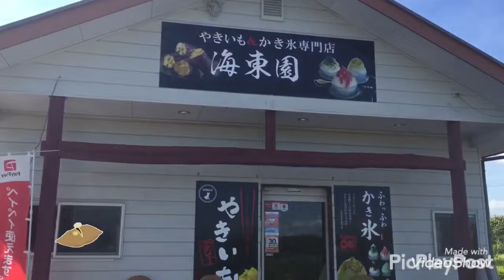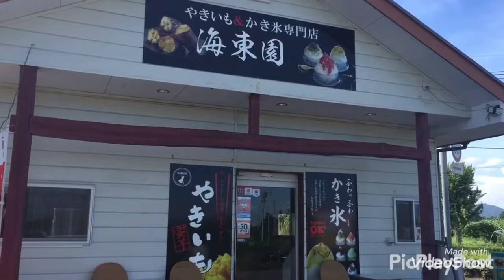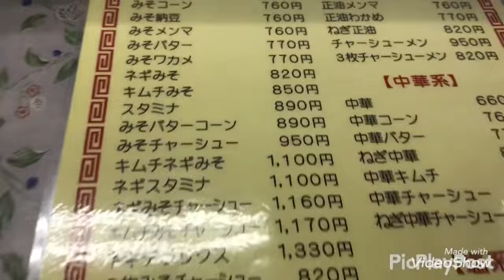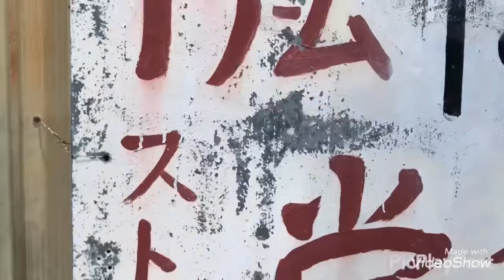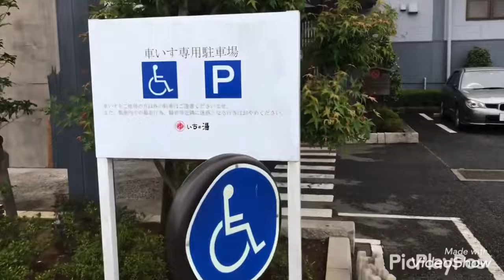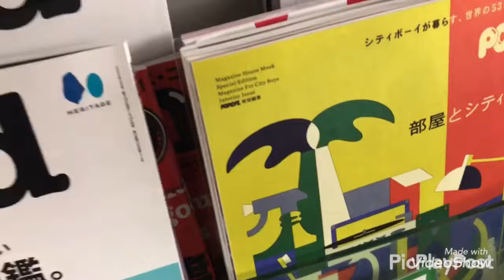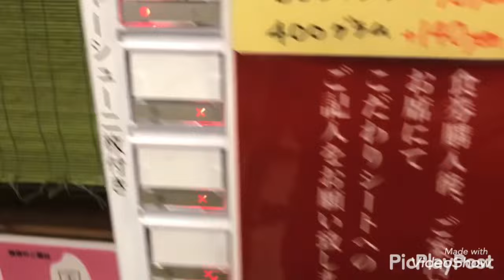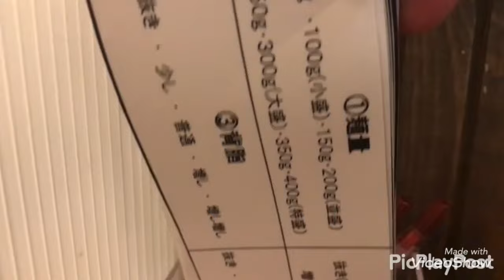魁‼︎麻婆塾【茨城県笠間市】らーめん漢道＊でこぼこ道【水戸市】らーめん豚の道【桜川市】くるまやラーメン岩瀬店&バッティングセンター【石岡市】焼き芋 海東園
前回から23日ぶりの動画投稿です。

8月10日(水)
焼き芋 海東園
〒315-0008 茨城県石岡市村上１０７
ふわふわかき氷 やきいもミルク 700円
(当店おすすめ限定毎日10食)

8月11日(木)
くるまやラーメン岩瀬店
〒309-1452 茨城県桜川市加茂部４０８

3枚みそチャーシュー 820円
隣接しているバッティングセンター
1ゲーム100円

8月14日(日)
いちの湯水戸店(朝風呂)

らーめん漢道
〒309-1717 茨城県笠間市旭町３０７−４

汁なし(小)780円(やさい普通にんにくマシあぶらマシ)
トッピング
チーズ 100円
うずら5コ 100円

ワンダーグー友部店で購入した物
昭和50年男 vol.018 780円

アベイル友部店
SEGAコラボ

UNIQLO
パックマンやロックマンなどのUTが販売中

8月31日(水)

いちの湯水戸店

らーめん豚の道
らーめん980円(麺250g・野菜少し200g・背脂普通・ニンニク増し)

9月1日(木)
でこぼこ道
〒309-1703 茨城県笠間市鯉淵６２５６−１９２
道ざる(イカ・海老・かき揚げ・野菜天・山菜・わかめ)900円

から自分の似顔絵(男塾風)を誕生日プレゼントで描いてくれました🎨

mikiさん、本当にありがとうございました😭
泥会は永久に不滅です🌚🌞🌝

誕生日のお祝いのお言葉をくれた皆様有難うございました🙇‍♂️
いつもご視聴下さり有難う御座います🙇‍♂️